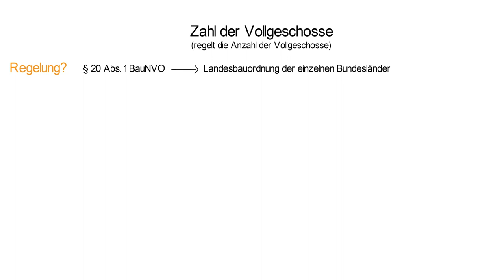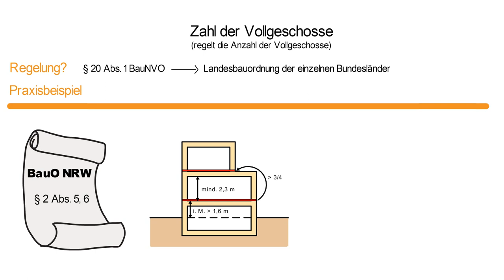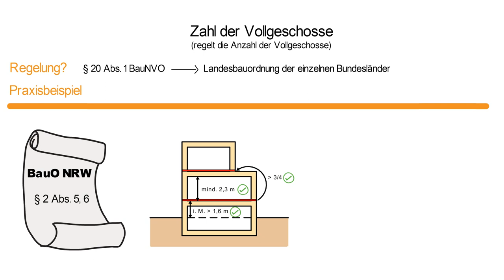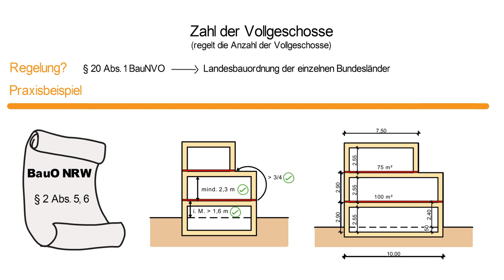# 13 Baurecht | Zahl der Vollgeschosse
In diesem Video geht es um die Zahl der Vollgeschosse.